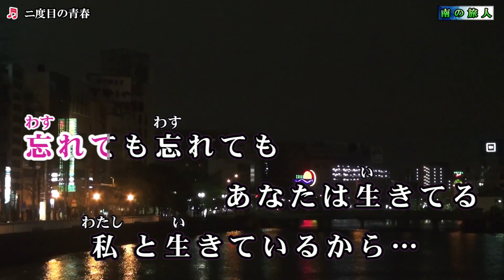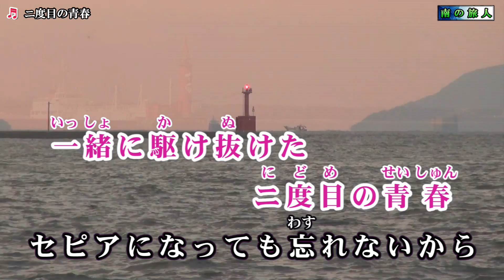《新曲》五十川ゆき【二度目の青春】カラオケ